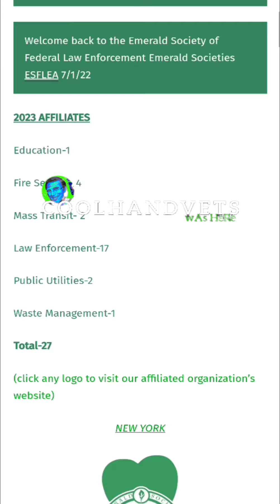THE GRAND COUNCIL UNITED EMERALD SOCIETIES INC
LaW Enforcement RootS. @drvashiva Match my Energy.

Exposing crimes to these channels, yet nothing happens.

Research The Freemasonic connection:
     The Emerald Society is an Irish-American fraternal organization whose members come from law enforcement, fire service, and non-uniform civil service agencies. Look it up and tell me that there isn't a conflict of interest towards "We The People".

     The Ancient Order of Hibernians is an Irish Catholic fraternal organization. Members must be male, Catholic, and either born in Ireland or of Irish descent. Irish-Scots are people in Scotland who have traceable Irish ancestry. Although there has been migration from Ireland (especially Ulster) to Britain for millennia, Irish migration to Scotland increased in the nineteenth century.

if you want to get to the criminals at the top of the pyramid, we're going to have to handle their GooNz first.
to run offense (like in football) against all these TraitorS in uniform.

or suffer the consequences of insanity fueled by our Rulers/Abusers ( bankers, Politicians ) and their minions (All Law Enforcement, Alphabet Agencies, Freemasonic judges, Big Pharma, The Military Industrial Complex, Corrupt Social Media Platforms and mainstream media).

CoolhandvetS wAs heRe.